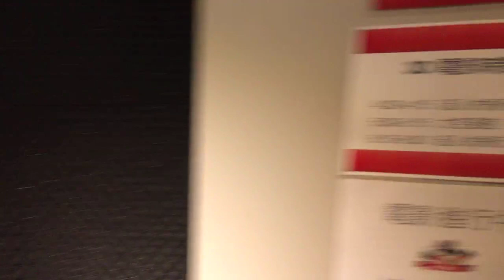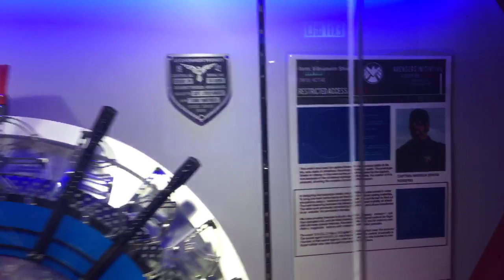TOYSTV S11 E7「爆騷」POP SHOW Opening